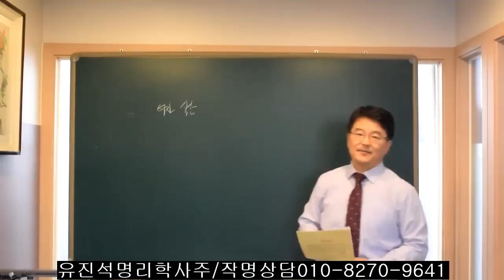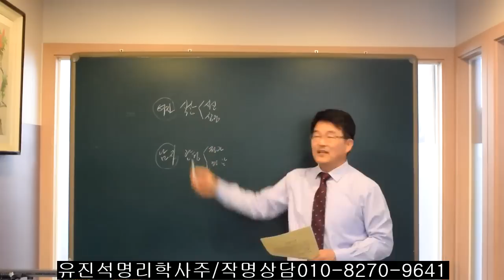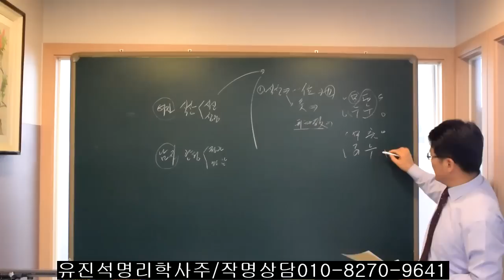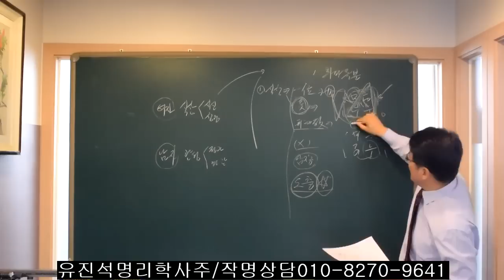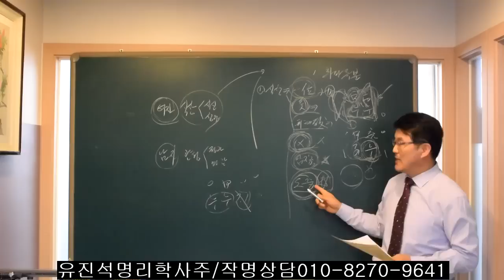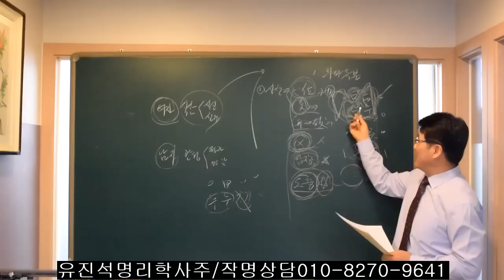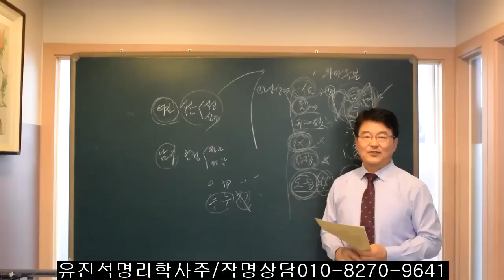식상으로 자녀운 보는 6가지 유형. 오상유진석명리학강의